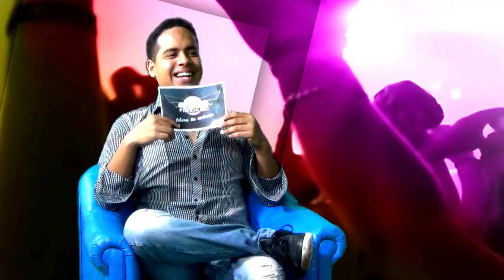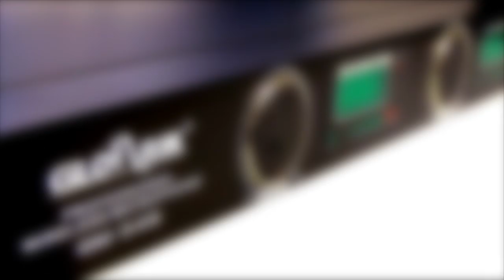SHANIA Y SEBASTIAN " 1+1=2 ENAMORADOS" EN FREE MUSIC